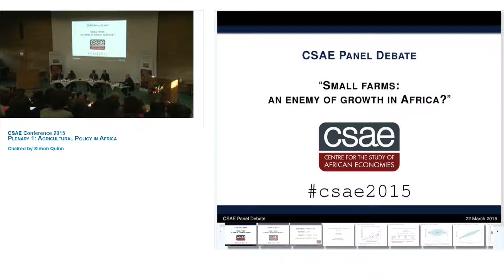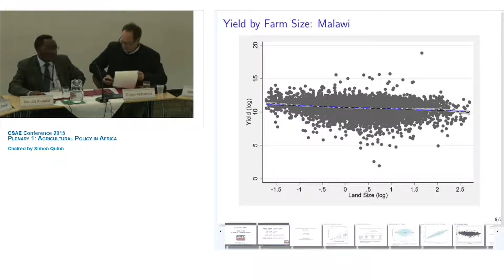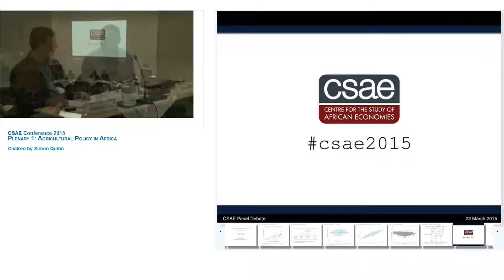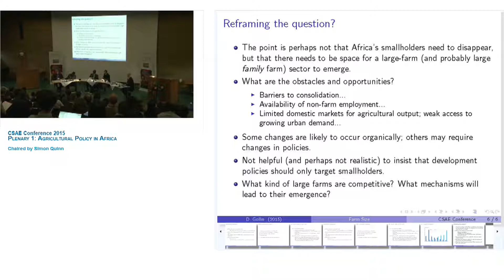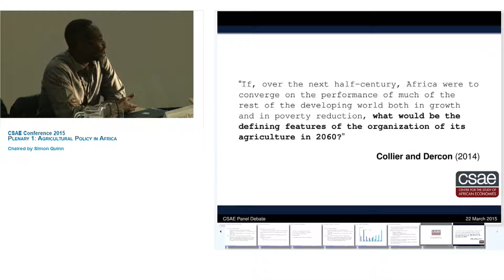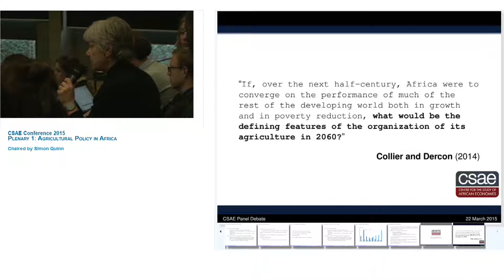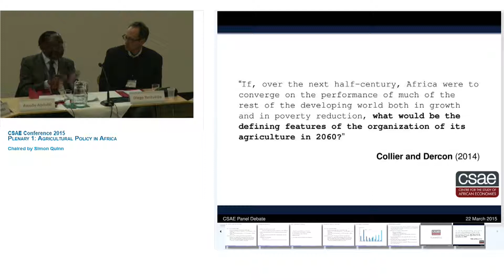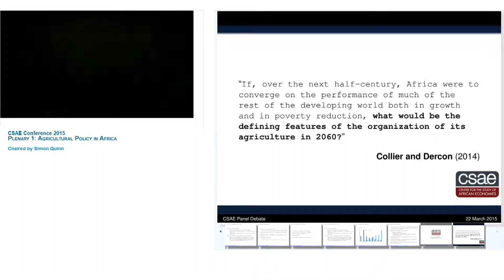Plenary 1: Agricultural Policy in Africa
Awudu Abdulai, Samuel Benin, Douglas Gollin, Diego Restuccia